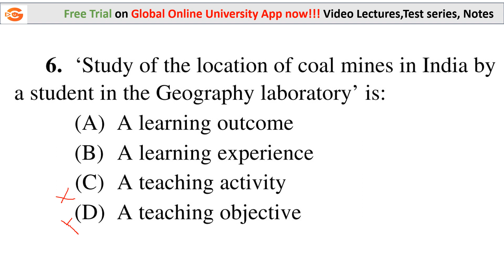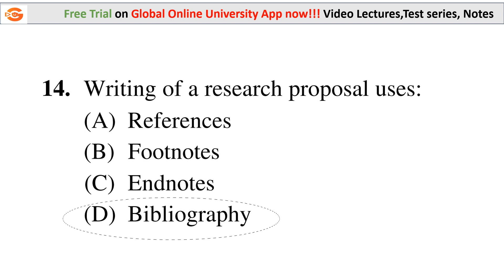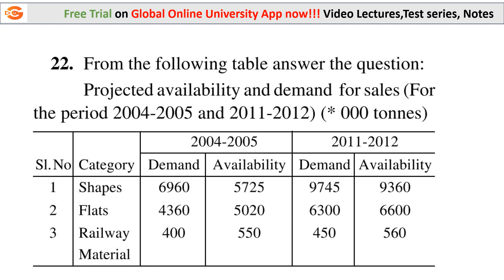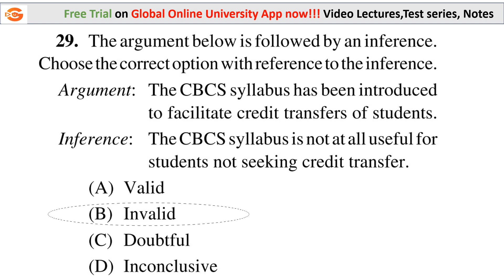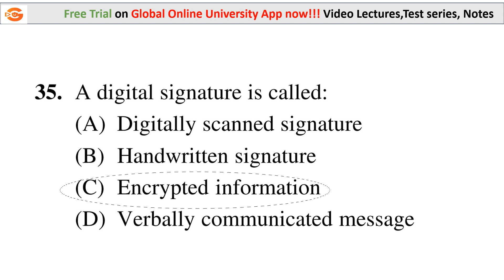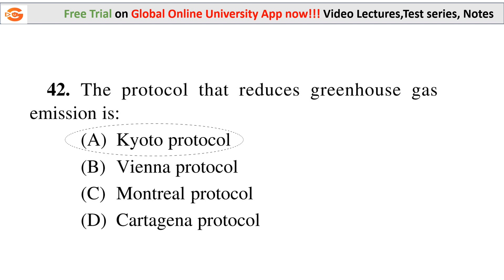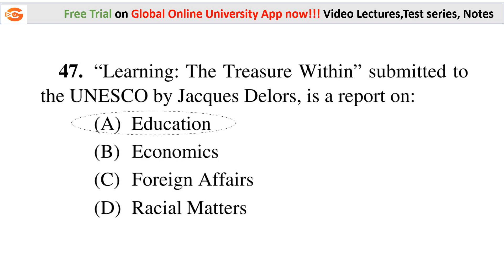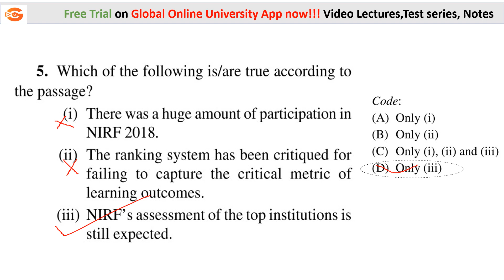West Bengal SET 2021 Paper 1 Preparation / Previous Year 2018 Paper 1 Detailed Explanation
In this video we have discussed 2018 PYQS of West bengal SET examination with detailed explanation which will help you to prepare better in upcoming WBSET examination also you will understand how to solve tricky questions in easy way.

Lecture pdf notes, Free mock Test available on App